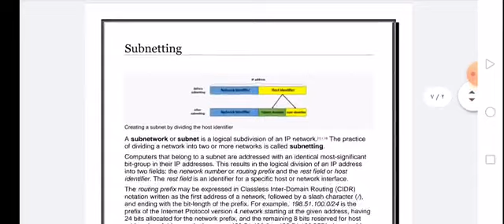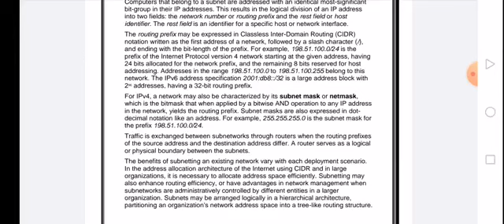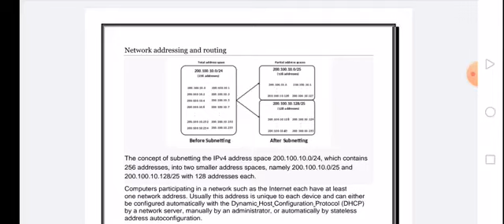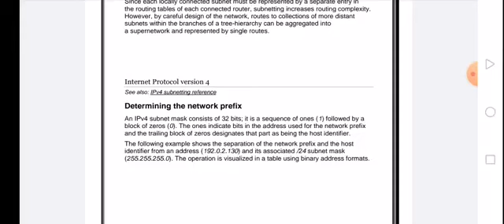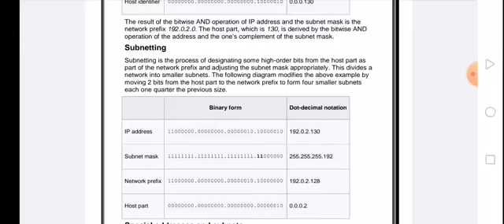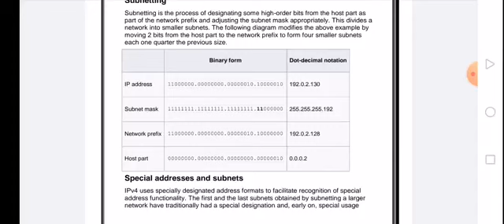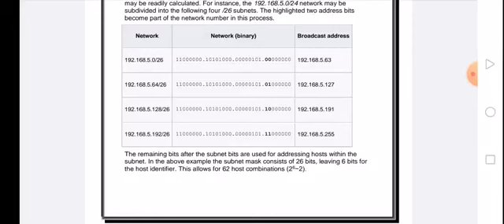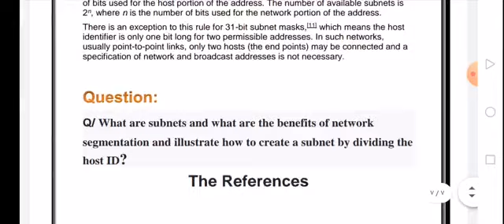Subnetting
هذا التقرير معد من قبل طالب المرحلة الرابعة ( عبد الكريم صالح مهدي) في قسم البرمجيات/ كلية علوم الحاسوب وتكنولوجيا المعلومات/ جامعة واسط لمادة معمارية الشبكات والبروتوكولات. ومطلوب من جمع الطلبة مشاهدته وفهم الاسئلة التي تطرح فيه كونها تودع الى مستودع الاسئلة!